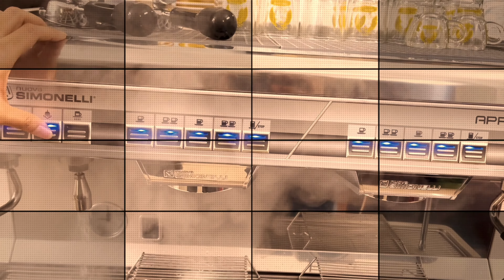Cách pha cafe Robusta | Lyon Coffee 18009450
Cách pha cafe robusta Việt Nam Vietnam coffee, cà phê rang xay Robusta Buôn Ban Mê Thuộc Lâm Đồng VietNamese Coffee rang mộc, honey, giá rẻ sỉ tốt chế biến ướt hơn giống loại cafe arabica cầu đất đà lạt việt nam hôm nay ngon hơn
➡️ Cà phê hạt rang mộc xay nguyên chất sạch 100% là gì, loại Robusta, Arabica, Culi, Moka dòng nào ngon hơn, giá bao nhiêu, so sánh nhận biết cách phân biệt với cafe bẩn trộn đậu bắp hóa chất, làm giả cà phê thật. Cafe rang xay nguyên chất có vị gì, màu gì, có bọt, có vị chua không. Công dụng, tác dụng của cà phê hạt rang xay nguyên chất là gì, có giảm cân, làm đẹp được không ? Giá 1 kg café nguyên chất Robusta, Arabica, Culi, Moka và pha được bao nhiêu ly cà phê. Mua cafe nguyên chất rang tẩm bơ hay rang mộc ở đâu ? Hãy đến với Lyon Coffee, chúng tôi sẽ giải đáp trọn vẹn các thắc mắc trên
➡️ Vì Lyon Coffee cung cấp, bán cà phê hạt rang xay nguyên chất thơm, ngon, giá rẻ, sỉ để bán cho cơ sở, quán cà phê kinh doanh mô hình mang đi take away từ Hà Nội ra TPHCM , khắp 63 tỉnh thành tại Việt Nam. Chúng tôi hướng dẫn cách rang xay, cách pha, bảo quản cafe sạch nguyên chất để ra được hương vị thơm ngon nồng nàn nhất bằng cách pha phin bí quyết độc đáo.
☕️ Ngoài ra, Lyon Coffee đang dẫn đầu tại thị trường TPHCM Hà Nội tại Việt Nam
✅ Mô hình xe cà phê pha máy nhượng quyền:
Để biết chi tiết hơn, hãy click vào đường link sau
✅ Mô hình quán cà phê pha máy nhượng quyền:
Chọn mua cảm nhận hạt cafe Robusta, Arabica, Culi và Moka sạch nguyên chất 100% ở đâu, nơi bán cà phê bột hạt rang xay ngon lấy tại tphcm hà nội đà nẵng, nói không với café bẩn, giả, hoát chất và trộn đậu bắp. Bạn đang tìm chỗ mua cafe đen pha phin tẩm rang bơ hay rang mộc sạch 100%. Hãy tin tưởng vào kinh nghiệm, năng lực của Lyon Coffee. Trên tinh thần phụng sự, chúng tôi cam kết duy trì sự ổn định cao qua 3 tiêu chí: Sạch, ngon và giá sỉ. Nơi mua bán cà phê nguyên chất uy tín tại Việt Nam.
➡️ Tìm hiểu thêm về sản phẩm cà phê rang xay nguyên chất tại